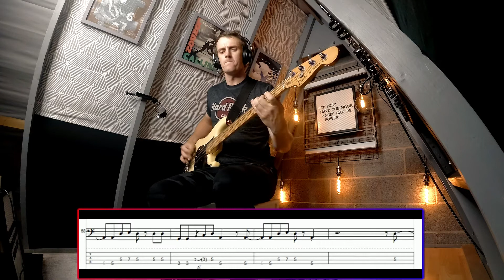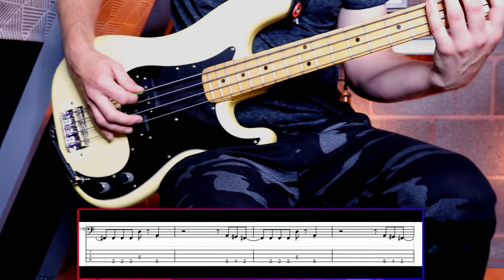The Clash - Clampdown bass cover (with tab)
Bass cover of 'Clampdown' by The Clash (taken from their 1979 album London Calling). Play along with the bass tablature at the bottom of the screen or click the link below for the full tab PDF. Enjoy!

Thanks!

Signal chain:

1978 Fender Precision Bass
Sansamp RBI
Roland Rubix22 Audio Interface
Audacity Freeware
Filmed using Xiaoyi 4k+ cameras, Canon M50 - centre (11-22mm), Canon M100 - pan (15-45mm) and Canon M100 - aerial (22mm)